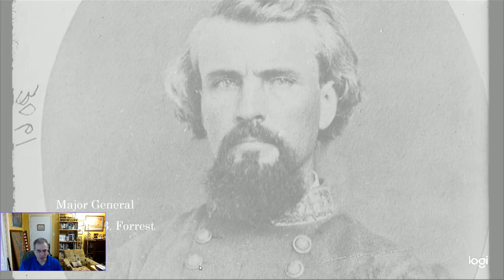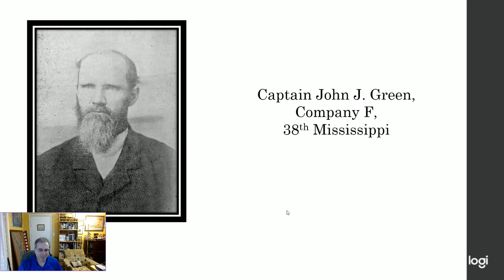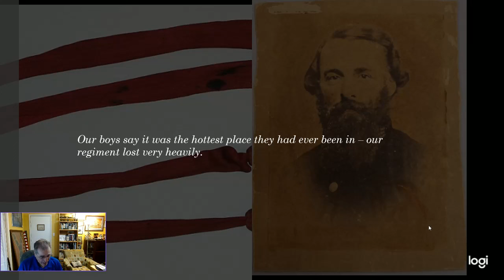Beneath Torn & Tattered Flags: Part 6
In this episode I discuss the 38th Mississippi's participation in the battle of Harrisburg, Mississippi, July 14, 1864.